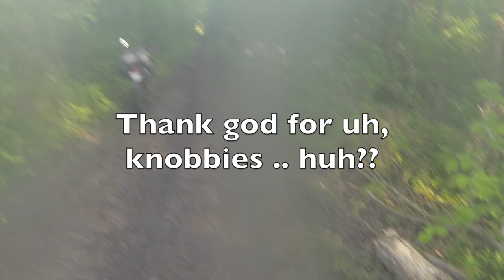Roaming Rally 2015 Part 2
Roaming Rally 2015, First real mud hole.  We had to use some team work to get out of this one.  I know its kinda long but worth the view.  Team Blast Off Adventure did a great job negotiating this hazard.  We were only about 65 KMS into the first day of riding on a planned 550 KM route.  We started riding at 5am and this was shot at about 8 or 9 am.

Oh, Sorry about the blurry view.  My camera had mud on the lense.  But I think it speaks for itself.